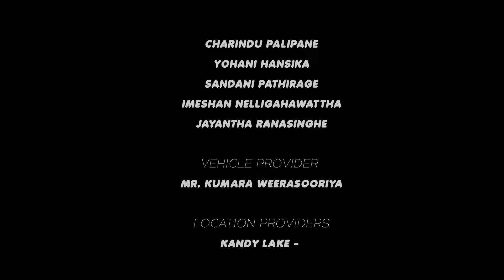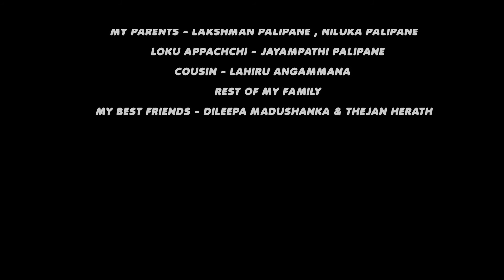Rajiniyado by Charindu Palipane (1st element)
Artist:Charindu Palipane.
Lyrics:Palitha S.Weerasuriya.
Recording Engineers:Hemaka WIjerathna &Chamitha Cooray .
Recording Studio:Saregama Studio,Colombo,Sri Lanka.
Mix & Master:Mahesh Kankanige @ Saregama Music.
Music Video Director :Chamusri
Story:Charindu Palipane &Geethika Palipane.
Production Manager :Nuwan Pradeep.
Photography :Dushan Kandhambi &Kanishka Gunathunga .
Makeup:Ranga Amal
2D Animations :Sahan Ekanayaka @Charindu Productions.
Cast:Yohani Hansika/Sadani Pathirage/Kenula Sethmal/Charindu Palipane/Imeshan Nellegahawaththe/Jayantha Ranasinghe.
Vehicle Provider :.Kumara Weerasuriya.
Thank you all helpers...
ALL RIGHTS REVISED BY CHARINDU PALIPANE ENTERTAINMENT @2017